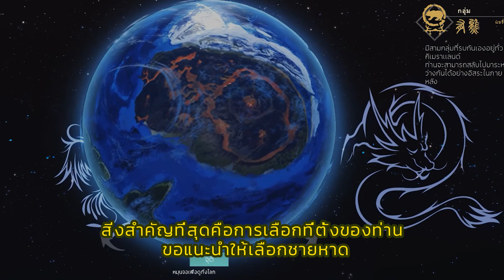ยุทธศาสตร์สำหรับมือใหม่ 1: การเริ่มต้น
ช่วงมือใหม่เป็นช่วงเวลาน่าสับสนสำหรับนักเดินทางเสมอ โดยเฉพาะผู้ที่เพิ่งเริ่มใหม่ ดังนั้น ขอแบ่งปันยุทธศาสตร์การเริ่มต้นกับทุกท่าน เพื่อช่วยให้ท่านผ่านช่วงมือใหม่ได้แบบสบายๆ